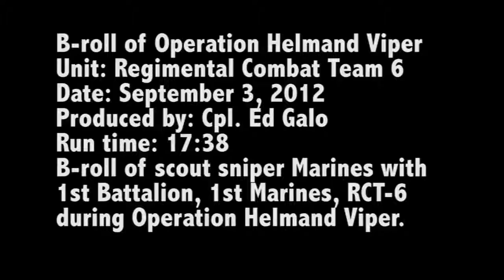Real video of us army attacks on talibans,operations helmand viper